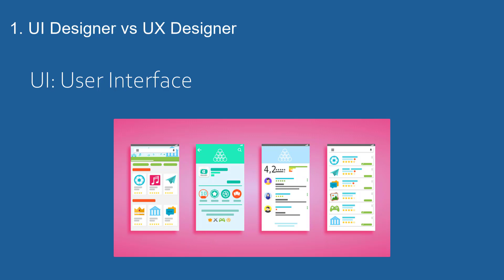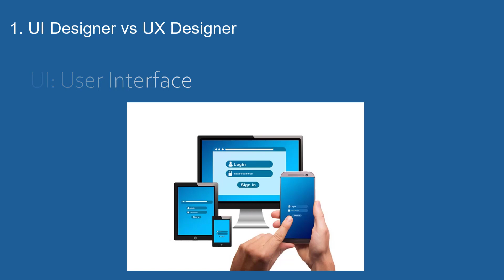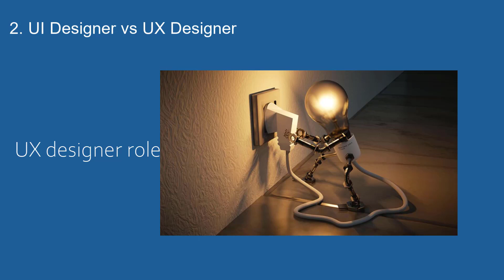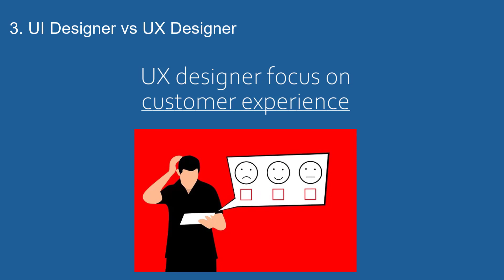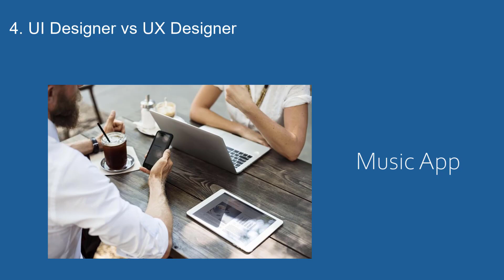UX Designer vs UI Designer | What's the Difference? Types of Designers in Hindi | #7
UX Design vs UI Design:
User interface (means interaction between user and interface of the product). User experience (all over the experience of the user). UX how customer use your product is he face any problem. UI how elements and inerterface is arrened.